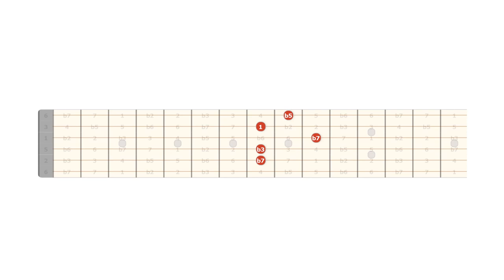2 Minute m7b5 Chords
Grab your guitar and play what you see. If you can't keep up with the video, slow it down or pause it after each chord. Rinse and repeat until you've got those chords down!